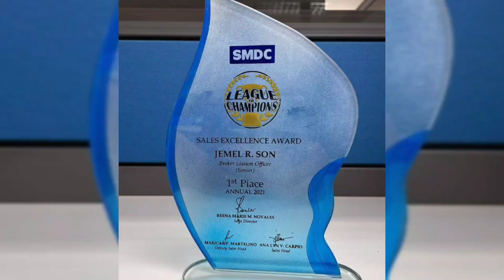Shore Residences 1Bedroom with Balcony Actual Unit | Facing Mall Of Asia Unit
Hello real estate investors and future home owners!

In this  video, you will see the  Shore Residences 1Bedroom with balcony actual Unit.

For more details about this project, feel free to reach me through VIBER, WHATS APP / LINE APP: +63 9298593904

Facebook Messenger: sonjim107

Musician: LiQWYD

Musician: @iksonmusic